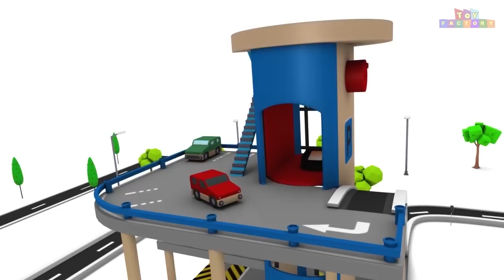Car cartoon - Cars for kids - City Parking for children - Cartoon Cars - Toy Factory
1. Baby toy learning video learn colors and numbers with wooden toys for babies preschoolers in english
2. Farm Animal train for children - Farm animals name and sound - Kids Learning - Animal train for kids
3. Baby toy learning colors video hammer ball pop up wooden toys learn English fun game for children
4. Cars for kids - wooden toy for children - car videos - videos for children - toy for children kids